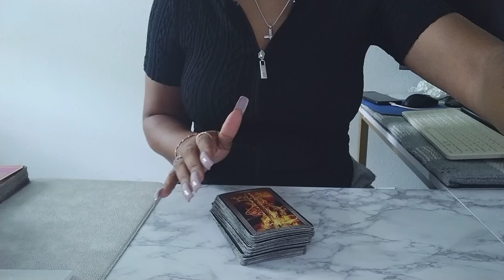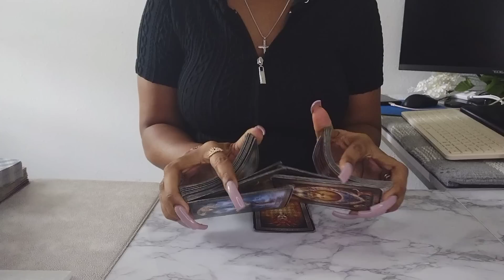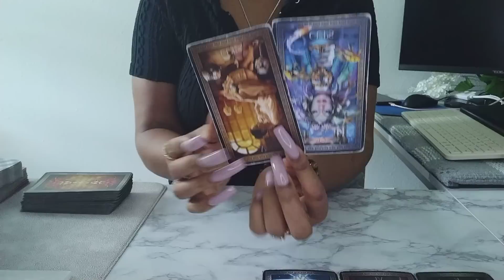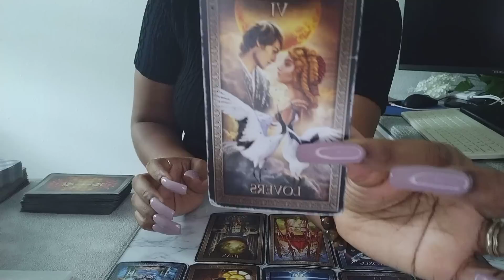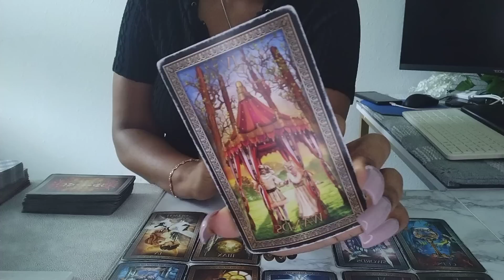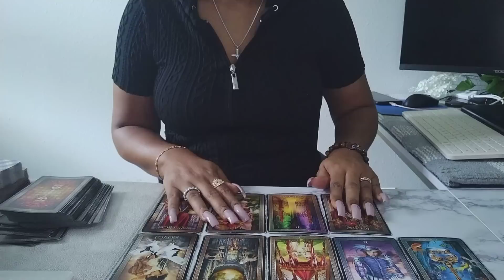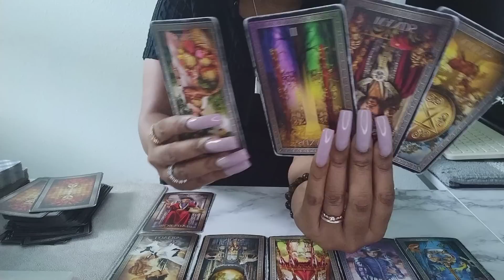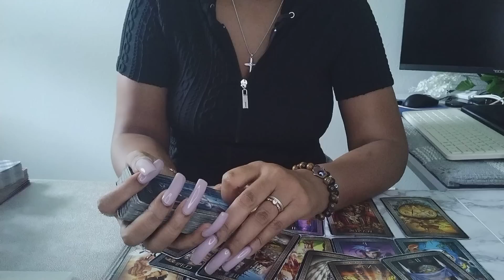Gemini♊️ " Empty Promises And Huge sadness😔is Happening!🥴Big Deceit and lies revealed👊